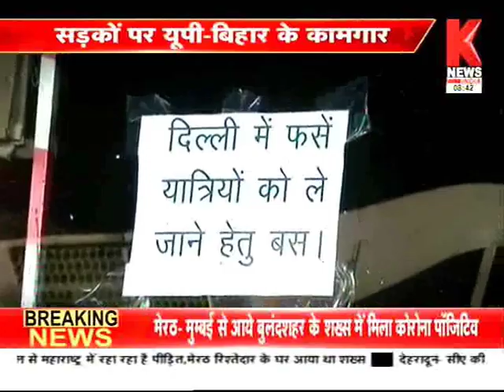अपील बेअसर, बस घर जाने की जिद है, कैसे रुकेगा संक्रमण || Knews